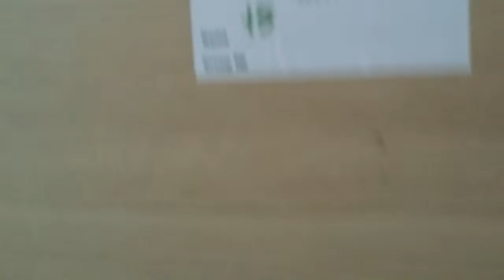Смотрю лагеря на лето. Стройка зимой и чистота летом